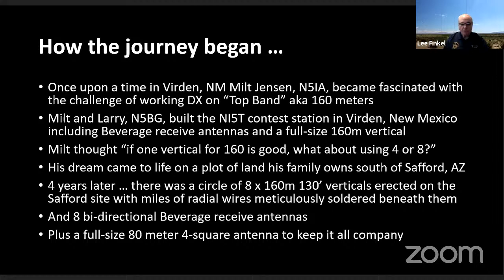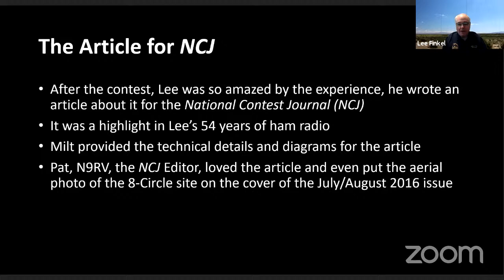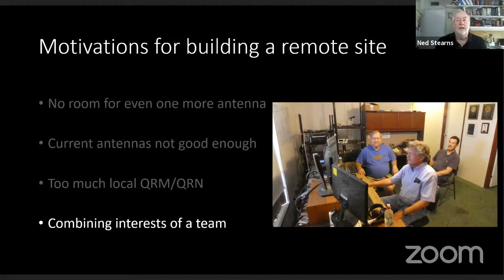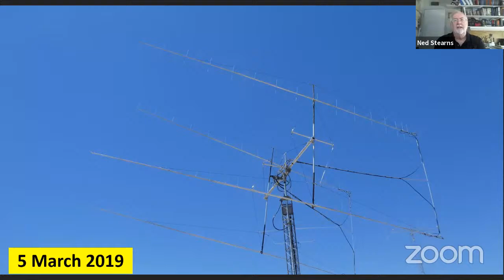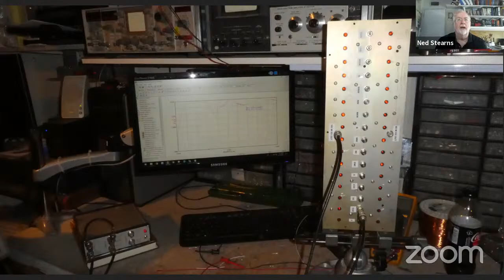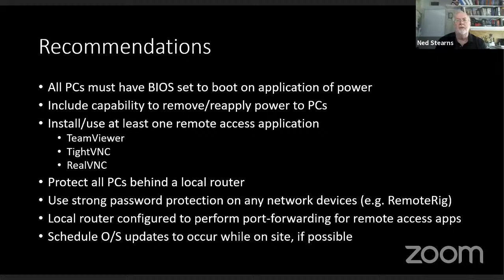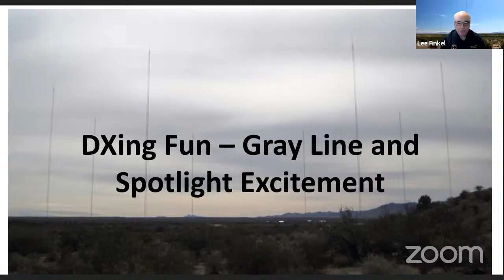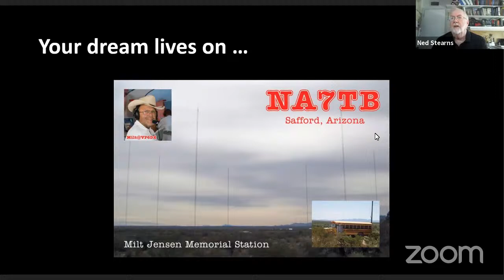Contesting - Remote Contesting and DXing - The Journey of Building and Operating a Remote Station